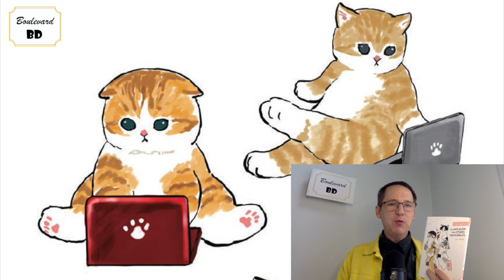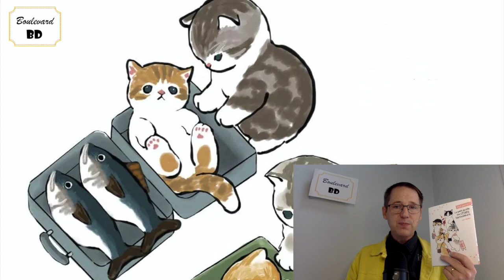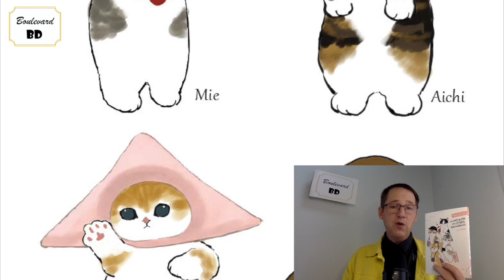Mofusand Le petit guide des chats baroudeurs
Pour quitter la grisaille météorologique et les conflits du monde, il est nécessaire d'avoir des dérivatifs permettant de se faire une bulle. Les chats si Kawaï de Juno sont un remède à la morosité et une invitation aux calinous.

Laurent Lafourcade

Série : Mofusand
Tome : Le petit guide des chats baroudeurs
Genre : Mignonnerie
Scénario & Dessins : Juno
Éditeur : Soleil Manga
Collection : Pets
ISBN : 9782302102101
Nombre de pages : 104
Prix : 9,99 €

© Juno – Soleil Manga